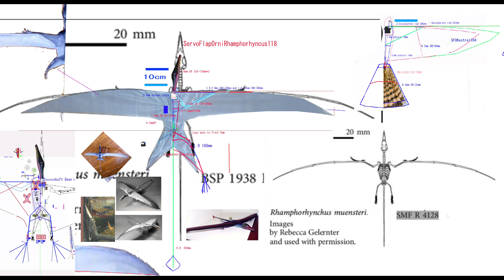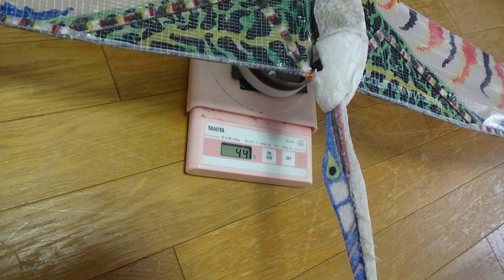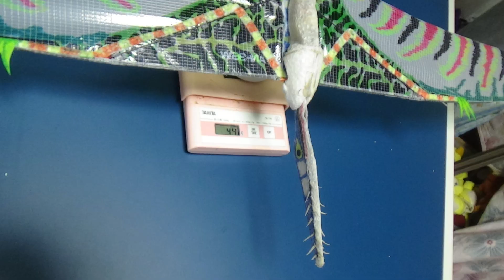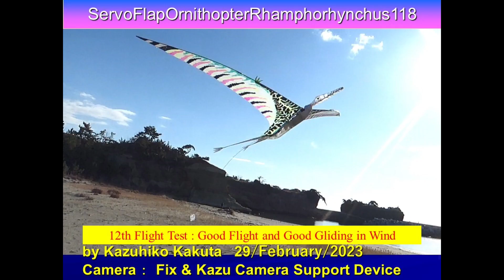サーボ駆動翼竜型羽ばたき機 SFORhamphorhynchus118 43g :14th Good Flight and Good Gliding Ride on Updraft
サーボ駆動翼竜型羽ばたき機　ServoFlapOrnithopterRhamphorhynchus118 43g :14th Good Flight and Good Gliding Ride on Updraft

弱い上昇気流に乗り、上昇可能。
軽く羽ばたきながら、ゆっくり上昇していく。
ゆったりとした滑空。
飛行性能は良好。
滑空ができるよい性能の羽ばたき機になってきた。

BlueArrowD0576HTServoを使った大きめのSFORhamphorhynchus
Larger SFORhamphorhynchus with BlueArrowD0576HTServo

Wing shape was provided by Mr. Davit Peters.

Wingspan 1360mm
Length1010mm
Weight 43g without Lipo battery
Weight 51g with 150mAh2cell Lipo battery
Servo: BlueArrowD0576HTServo Metal Gear Digital Servo
Arduino Pro mini board
DC stepdown converter from 2cell to 7.5Voutput

1   Bilateral Servo Flap between Max high point and Max low point
3   Change center of Flapping angle Horizontal (Ch1 aileron stick) and Vertical (Ch2 elevator stick)
4   Change flapping amplitude on each Servo (Ch4 rudder stick)

7.5V      -RAW pin( 7.5V from stepdownDC converter-from2cell Lipo)
RX 5.0V from VCC5V of Arduino Pro micro board

Ornithopter,羽ばたき機,翼竜,鳥,ロボットバード,RC,Servo,Arduino, Rhamphorhynchus118, Narrow Wings,
BlueArrowD0576HT